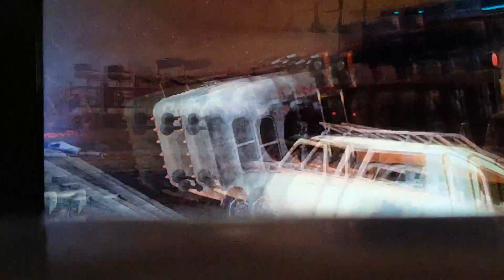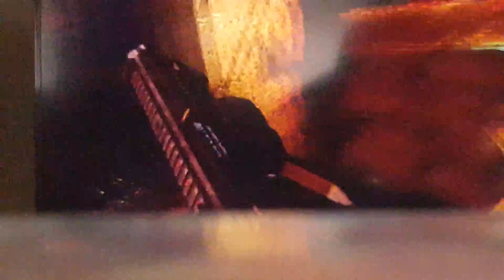Call of duty black ops 2 bus debot